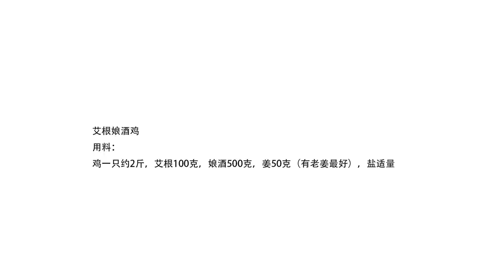广式茶香排骨，一道清香扑鼻的广东菜，一口下去味道绝了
素食主義者🥒】
【糕點、甜食類🎂】
【主食類🍝】
【自製零食系列🍟】
【海鮮類🦐】
【秘製羹湯類�】
【涼菜系列👻】